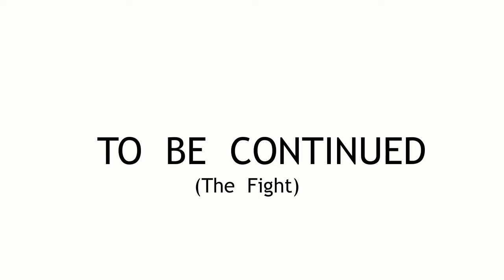IS IT HE PART 3 The Flashback | Xeo animation sieries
COMMENTTTT! DANG THE FIGHT COMMING SOON!